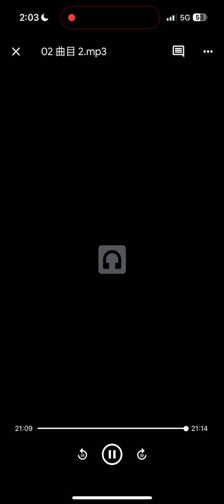臺灣原住民音樂劇（教會詩歌，1986）